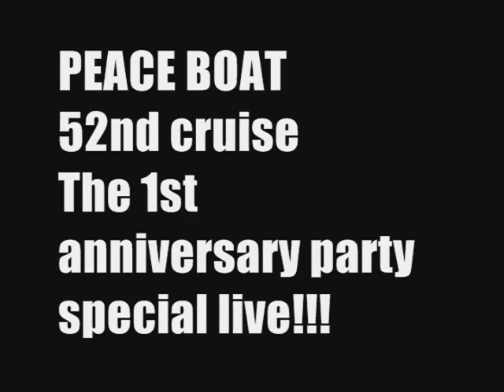１周年記念オープニング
本番用です。